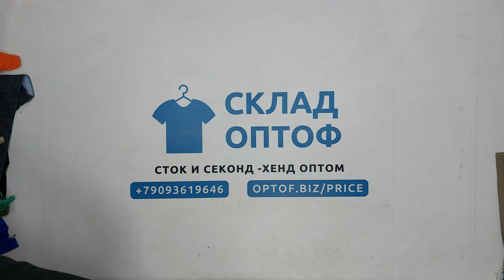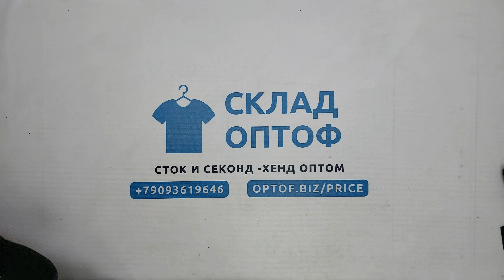30095 Микс брендовый весна-лето (extra/1 кат), Eu, 5 пак, 30.2 кг, 7.95€/кг, 140 шт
30095 Микс брендовый весна-лето (Mix firmato estivo grado A 1/2), секонд (extra/1 кат), Eu, 5 пак, 30.2 кг, 7.95€/кг, 140 шт